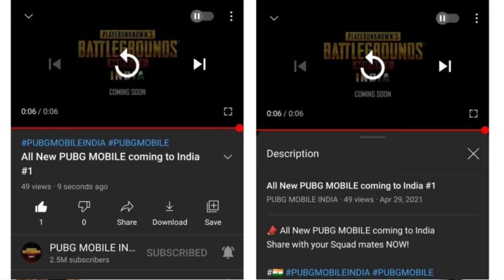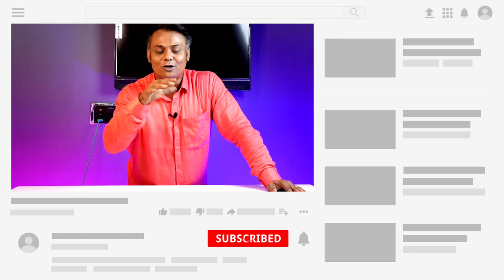PUBG Mobile India Launch Confirmed ! Biggest News ! PUBG Mobile India Teaser !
Dosto is video me maine aap logo ko PUBG Mobile India Ke Bare me bataya hai jiska new trailer PUBG Mobile India YouTube Channel Par Leak hua tha.